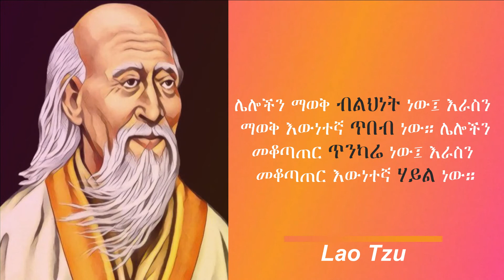ይህ አመለካከታችንን ይለውጣል... የቻይናው ፈላስፋ እና ጸሐፊ.የላኦ ትዙ (Lao Tzu) ምርጥ አባባሎች || Yetibeb Kal - የጥበብ ቃል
Lao Tzu, also rendered as Laozi and Lao-Tze, was an ancient Chinese philosopher and writer. He is the reputed author of the Tao Te Ching, the founder of philosophical Taoism, and a deity in religious Taoism and traditional Chinese religions. Wikipedia